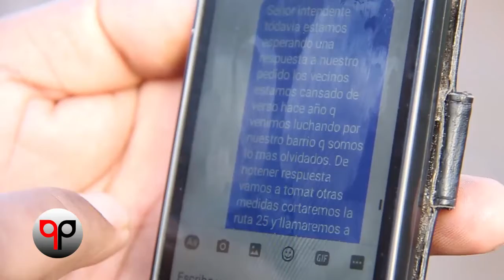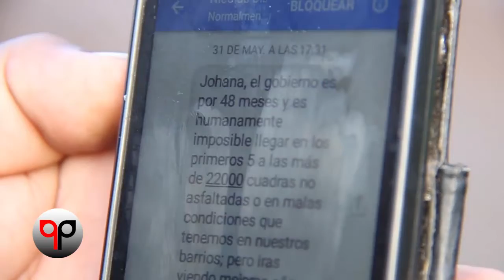nuestra señora del pilar